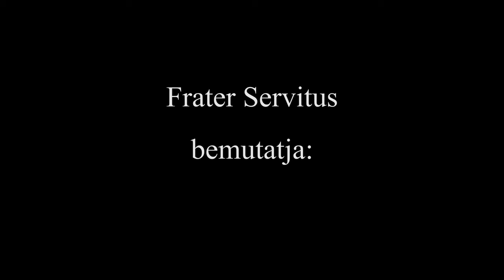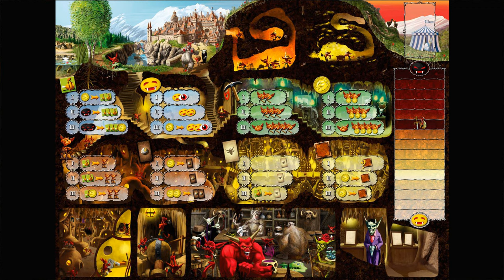261. rész: 5 játék, ami meglepetést vagy csalódást okozott nekünk (Kánai Zolival)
0:00 - intro
0:54 - Bevezetés, mi is ez a lista?
4:06 - Futottak még
5:21 - A lista